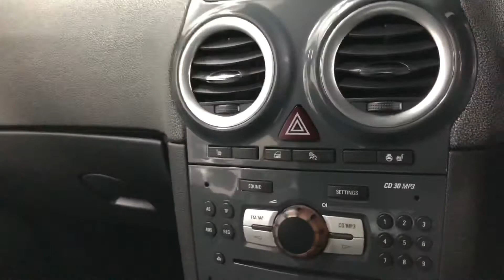2012 Vauxhall Corsa 1.4 SE Brooklands Leeds